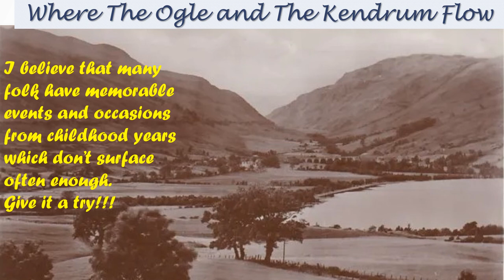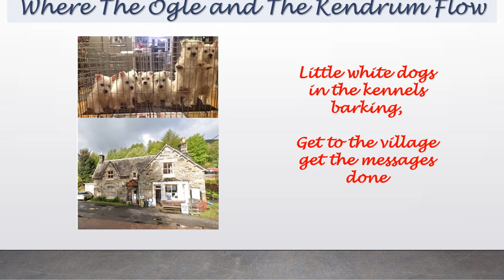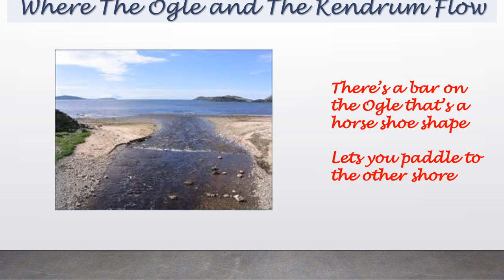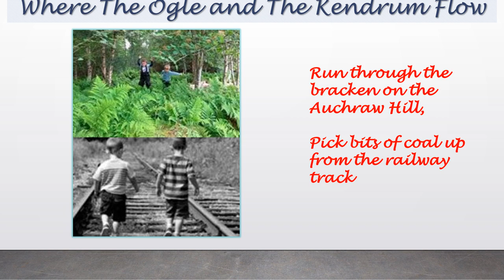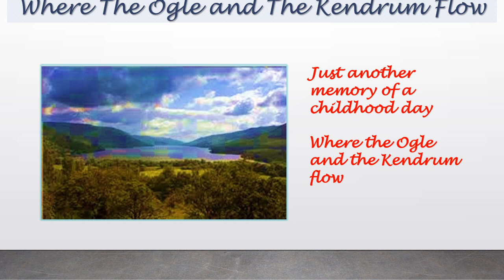Where the Ogle and The Kendrum Flow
This song describes some of the picture postcards I carry in my head to remind me of the beautiful parts of my childhood.
It reflects some beautiful moments spent during WW11 and the abject austerity of the  50's as the country recovered from the devastation of the conflict.
Many people had very little and so any more people didn't have as much as that.
We were fortunate that our parents always made us feel safe and protected and although the word, "love" wasn't particularly common in run of the mill family life in Paisley, I've come to realise that we were all completely wrapped up in an abundance of it.
I am always ready to use my sister's quote when asked by her grandchild, "Gran when you were wee, were you poor?", to which her answer was,
"No pet, we just didn't have any money!"
Knowing what she meant made the world of difference.